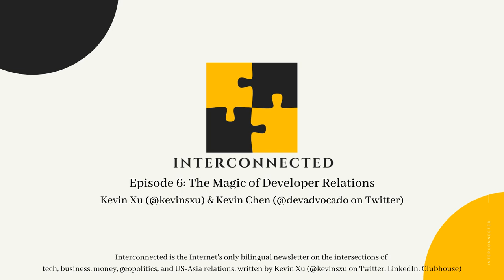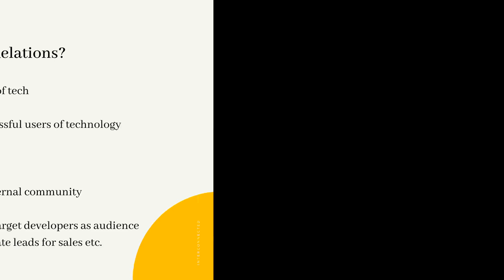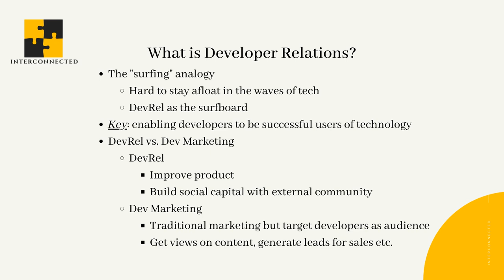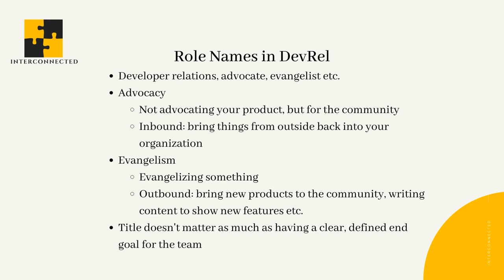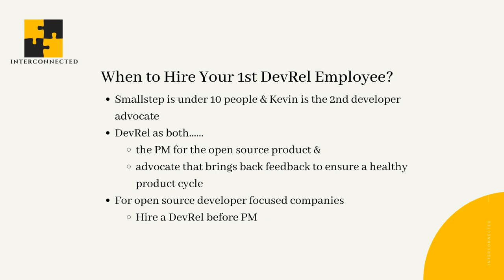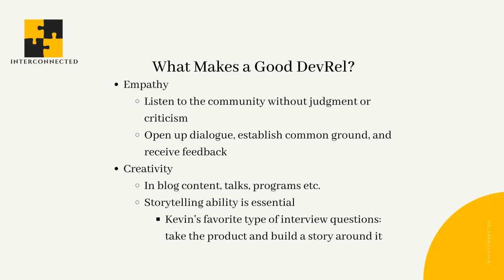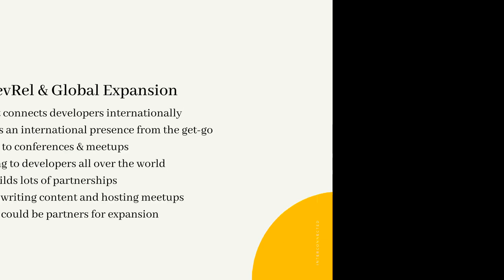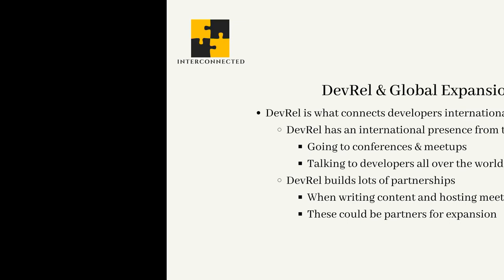Surfing the Wave of Developer Relations with Kevin Chen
This is the audio/video recording of a discussion Kevin Xu (Interconnected.blog) did with Kevin Chen (1st Developer Advocate at Kong) on how to understand the function of Developer Relations. The recording took place on June 6, 2021

This discussion is organized into the following topics:

- Kevin Chen's background and path into DevRel

- How to define Developer Relations as a role and company function
- When to hire your first DevRel as a startup
- What kind of person makes a good DevRel
- Where should DevRel sit inside a company
- DevRel's impact on a startup's global expansion strategy

A bilingual (English/Chinese) transcript of the discussion can be found here:

NOTE: there is no investment advice in this transcript, any other content on Interconnected.blog, or any episode of Interconnected Voices. Please do your own research and make your own investment decisions.

这段音频+视频（英文）是Kevin Xu (Interconnected.blog) 在2021年6月6日与Kevin Chen (Kong的第一人Developer Advocate) 的一场语音讨论，关于所有与Developer Relations（DevRel）有关的话题。

讨论分成以下几个主题：

- Kevin Chen的个人背景
- 如何定义Developer Relations这个角色和作用
- 一个创业公司什么时候应该雇一个位DevRel
- 什么种类的人能做好的DevRel
- DevRel在一个公司构架里应该放在哪里
- DevRel对一个创业公司国际化拓展的影响

想读讨论的文字记录的朋友，可以在这里找到中英双语版：

注：本记录、以及《互联》上的任何其他内容或《互联之声》的任何一集都不包含投资建议。请您自行研究并做出自己的投资决策。